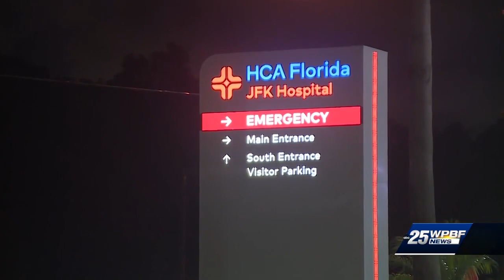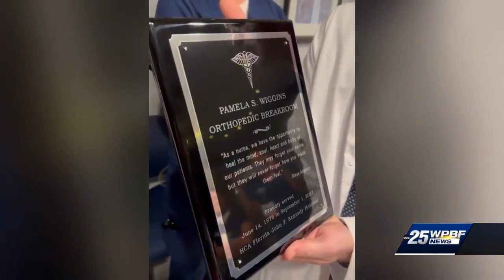Local nurse retires after 47 years in Palm Beach County